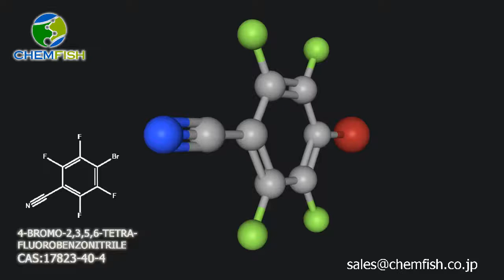4-BROMO-2,3,5,6-TETRAFLUOROBENZONITRILE CAS:17823-40-4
Melting point :77-79 °C (lit.)
Boiling point: 99 ° C
Density: 1.91 + / - 0.1 g/cm3
Storage conditions :2-8°C